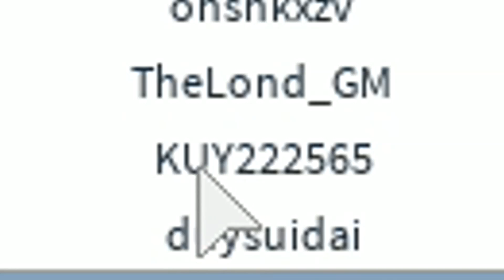Roblox : SharkBite #4 ฉลามหัวค้อนสุดเทพทรู เร็วแรงบังคับยากสุดๆ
Map